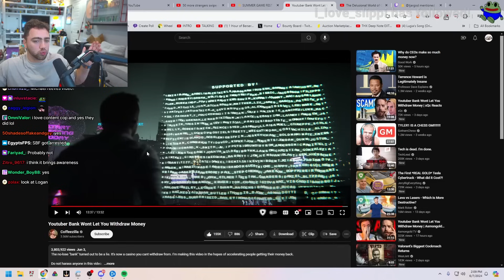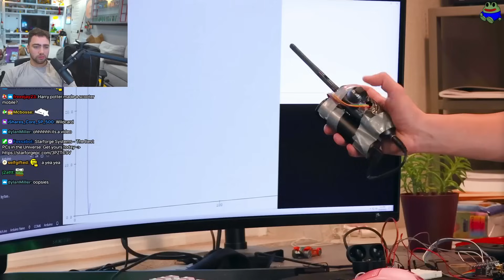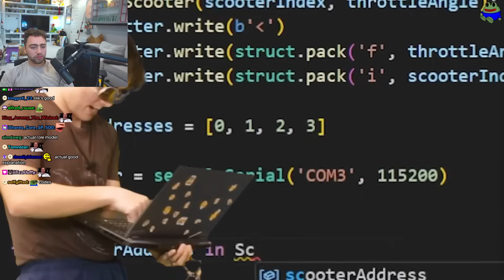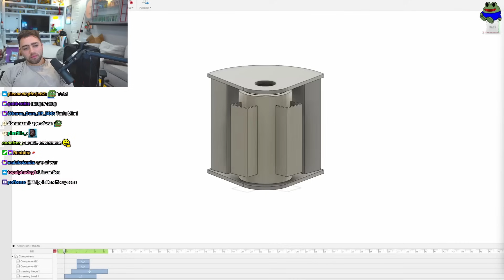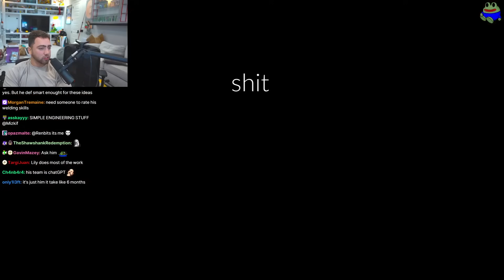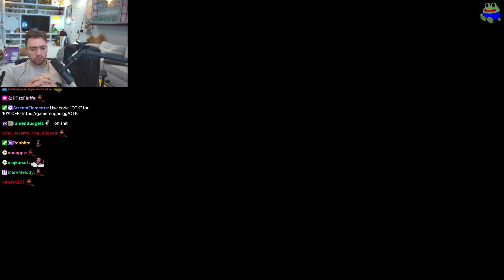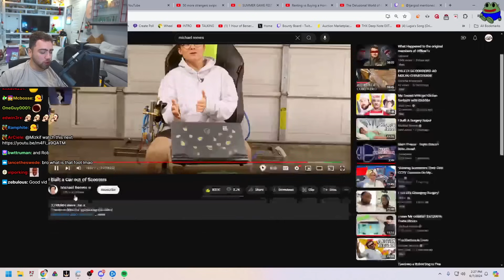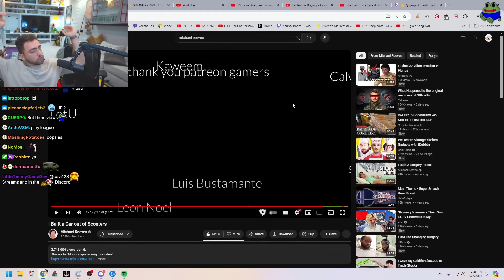Mizkif reacts to Michael Reeves building a Car